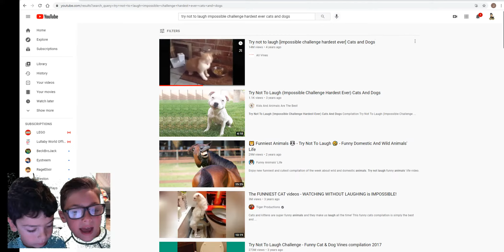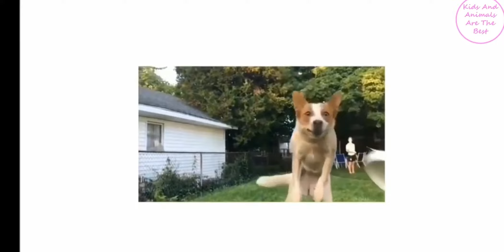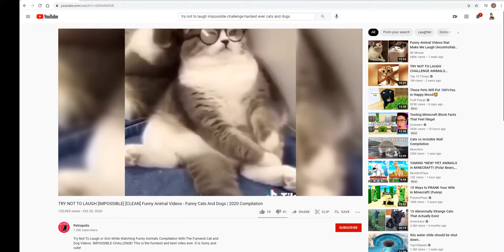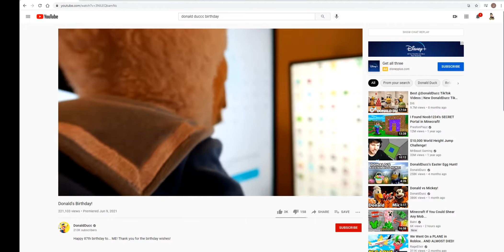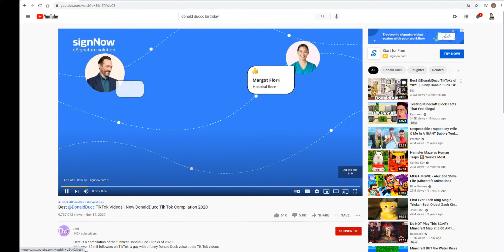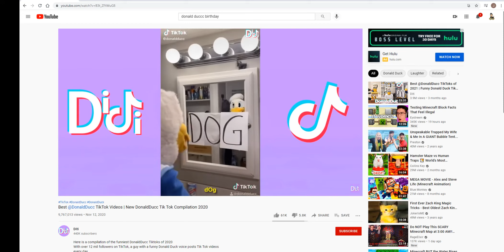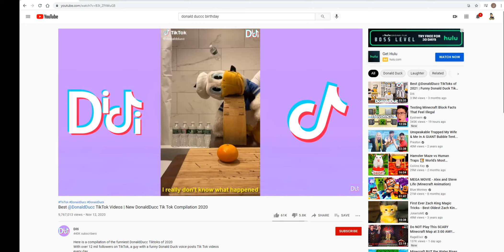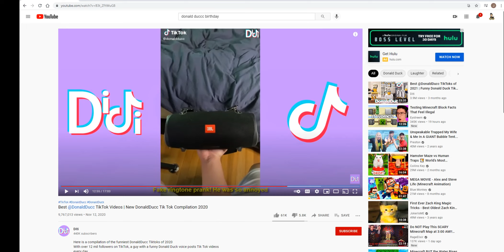Try Not To Lauph With Mark